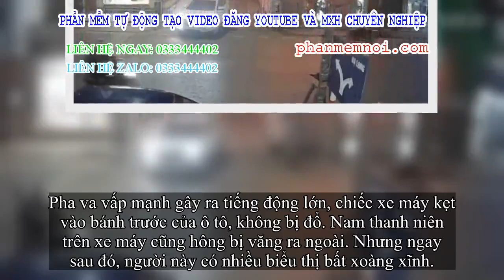✅ Lao thẳng vào ô tô nhưng không ngã, biểu thị sau đó của nam thanh niên khiến người tất cả lo kinh